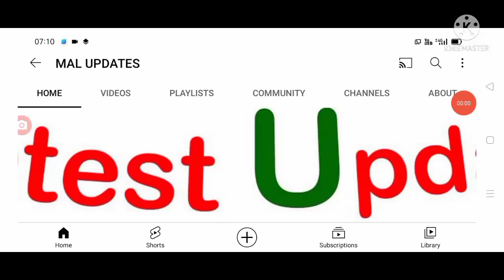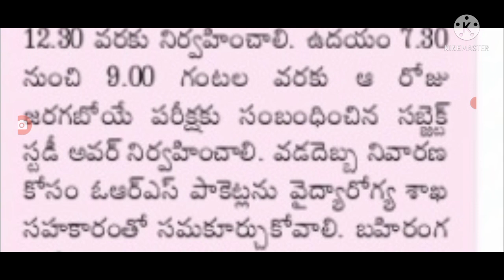ఒంటిపూట బడులు కారణంగా విద్యార్థులకు కీలక నిర్ణయం half day schools starts in Andhra Pradesh.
hello everyone today update is AP government announced that the half day schools starts in Andhra Pradesh .@malupdates